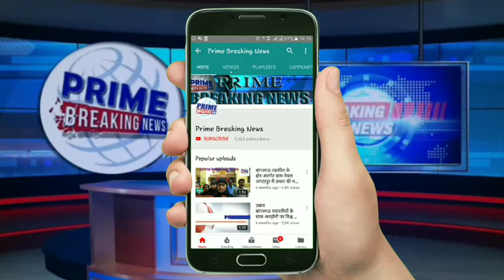आगरा एक्सप्रेस वे बहलोलपुर पुल के पास चालक को झपकी आने से हुआ बड़ा हादसा 2